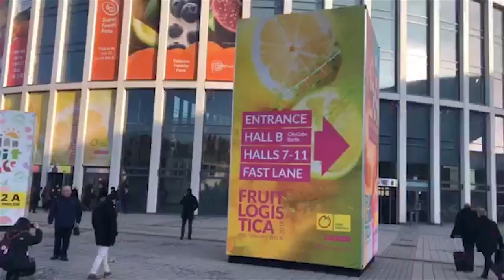Bayer explica sobre a rastreabilidade e como pode auxiliar o consumidor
Christine Lourenço - Food Chain Relations and Sustainability da Bayer diz que a rastreabilidade traz para o consumidor a informação de saber aonde está vindo, então a oportunidade de buscar para trás muitas vezes do supermercado e quem foi o produtor que produziu aquele alimento. Isso te da a oportunidade inclusive se você quiser falar com esse produtor. À rastreabilidade faz essa conexão que a gente acabou perdendo ao longo do processo de você como consumidor chegar até o produtor. E a oportunidade do produtor também começar a conhecer também quem é o consumidor que está consumindo o alimento que ele produz então cria uma transparência maior dentro desse processo.